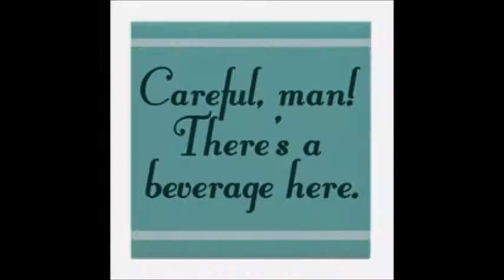Making Dice Drink Coasters (#012)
A quick and easy weekend project to make some dice drink coasters to protect your surfaces and better enjoy that beverage!

Made from red oak and walnut dowels, finished in Rustoleum Natural Danish Oil and MANY coats of spray lacquer.

@RowdyPenguin84 (Twitter and Instagram)